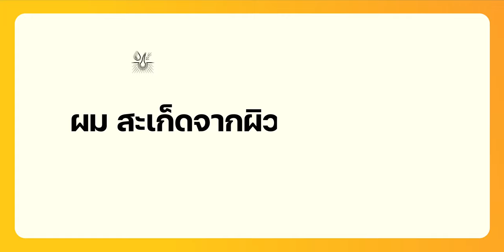รีวิวเครื่องฟอกอากาศ realme TechLife Air Purifier ไส้กรอง 3 ชั้น True HEPA H12 ในราคา 3,999 บาท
รีวิวเครื่องฟอกอากาศ PM 25 ตัวแรกจากแบรนด์ realme TechLife กับ realme TechLife Air Purifier เครื่องฟอกอากาศ 23-39 ตร.ม.  มาพร้อมใส้กรองแบบ True HEPA H12 กรองฝุ่น PM 2.5 ได้ มีพัดลมทำงานหลากหลายโหมด ตั้งเวลาปิดได้และมีไฟ LED แสดงสถานะของคุณภาพอากาศได้ด้วย
📍 หัวข้อการรีวิว
00:00 - Intro
00:46 - แกะกล่องและดูตัวเครื่อง
00:32 - ประสิทธิภาพการฟอกอากาศ
04:58 - โหมดการทำงาน
05:10 - การใช้งาน
07:52 - การดูแลรักษา
08:16 - ราคาและการจัดจำหน่าย

- ประสิทธิภาพใส้กรอง True HEPA H12
- ความแม่นยำในการตรวจจับคุณภาพอากาศ 0.35
- เสียงรบกวน ลมแรง: 64dB, ลมขณะหลับ: 46dB
- การตั้งค่า 5 โหมด: การนอน/ ลมเบา/ ลมปกติ/ ลมแรง/ ลมอัตโนมัติ
- ตัวบ่งชี้คุณภาพอากาศ (PM 2.5): สีเขียว 0~75 ไมโครกรัม/ตร.ม., สีส้ม 75~150 ไมโครกรัม/ตร.ม. และ สีแดง 150+ ไมโครกรัม/ตร.ม.
- โหมดตั้งเวลาการทำงาน: 2/4/8 ชั่วโมง
- ตัวบ่งชี้การเปลี่ยนไส้กรอง 2800 ชั่วโมง
- รองรับแรงดันไฟฟ้า/ความถี่ 220~240V 50-60Hz
- อุณหภูมิในการทำงาน/ความชื้น 0-40C / 0-90 % RH
- อุณหภูมิในการจัดเก็บ/ความชื้น 0-60C / 0-95% RH

🛒 ราคาการจัดจำหน่าย 3,999 บาท มาพร้อมการรับประกัน 1 ปี
วางจำหน่ายแล้วที่ realme Brand Shop

ช่องทาง E-Commerce และตัวแทนจำหน่ายทั่วประเทศ